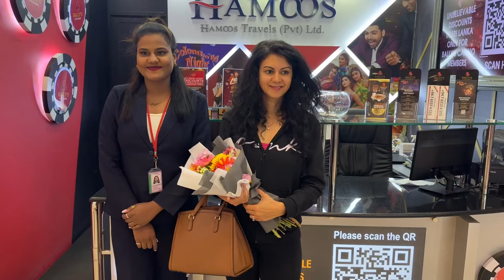A Quick Trip to Sri Lanka || Travel Vlog || Kamna Jethmalani || Tamada Media